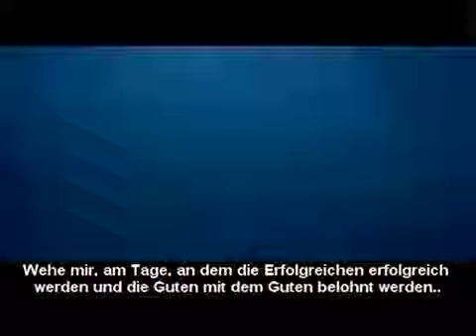Wehe mir! Sheikh Muhammad Mukhtar Ash Shinqitee